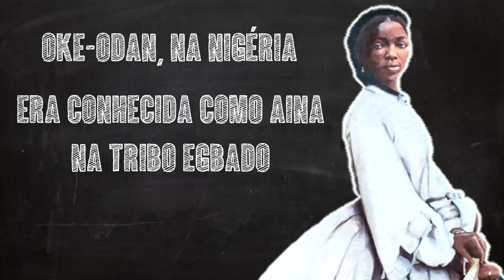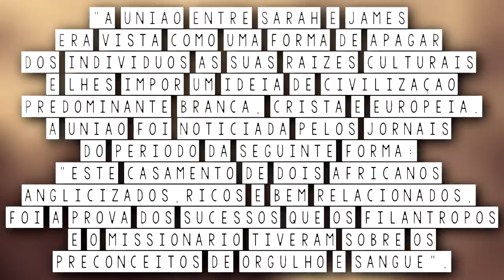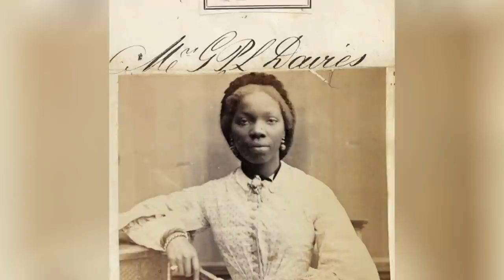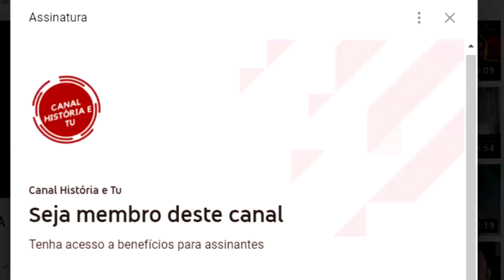Mulheres na História #70: SARA FORBES BONETTA, a princesa africana afilhada da Rainha Vitória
Olá, no vídeo de hoje falaremos sobre Sara Forbes Bonetta, a princesa africana que se tornou afilhada da Rainha Vitória.